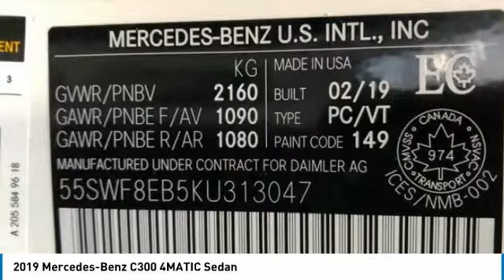2019 Mercedes-Benz C300 2019 Mercedes-Benz C300 4MATIC Sedan FOR SALE in Brampton, ON 19MB573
2019 Mercedes-Benz C300 4MATIC Sedan

Mercedes-Benz Brampton
10 Coachworks Crescent

Don't miss this 2019 Mercedes-Benz C300. It's equipped with great features. You'll want to take this 4-door sedan home. Make a great choice today.